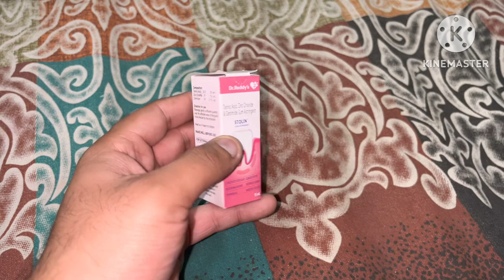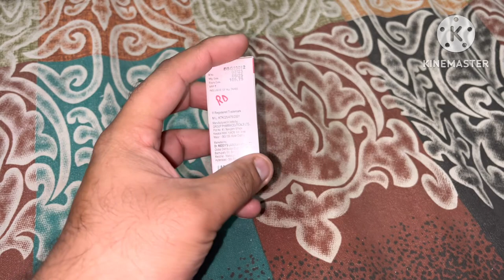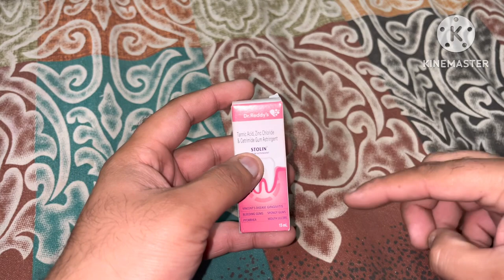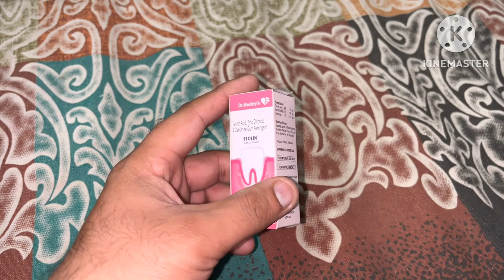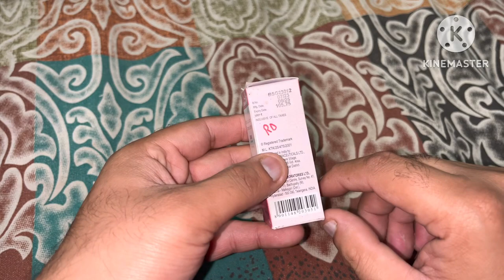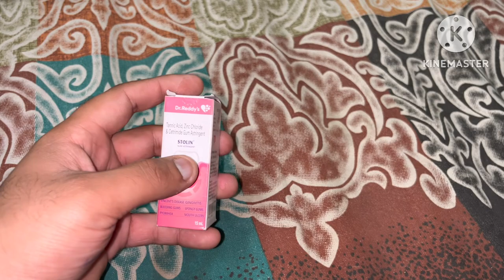Stolin Gum Paint || Stolin Gum Astringent How To Use || Uses , Dose , Side Effects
What is gum paint
Stolin gum
Paint
Gums problem
Gums inflammation
Gums pain
Gums blooding
Stolin paint
Dr’s Reddy
Tooth problem